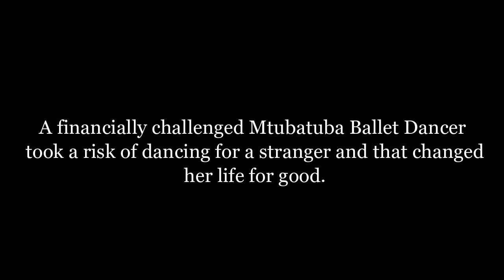Mtubatuba Ballerina Dream (Documentary)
Thy Kingdom Come Book